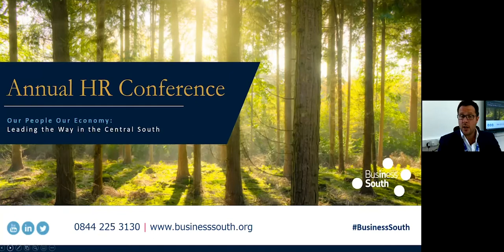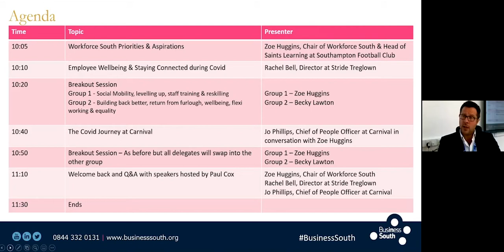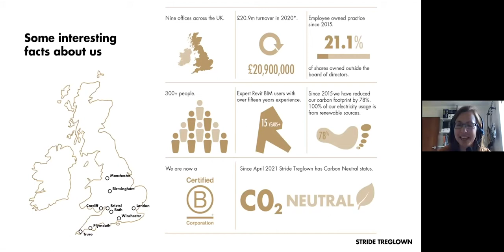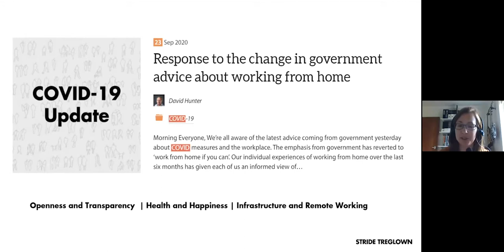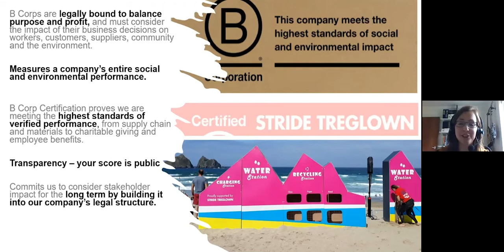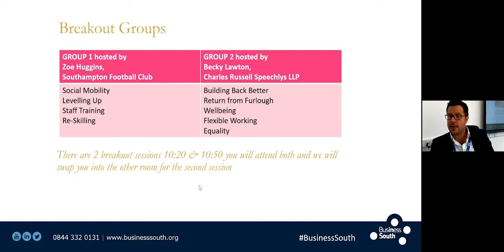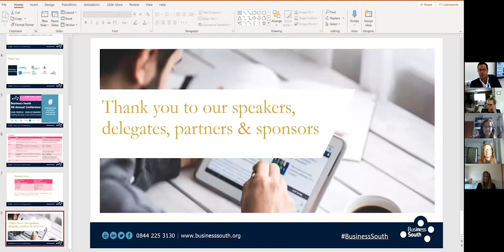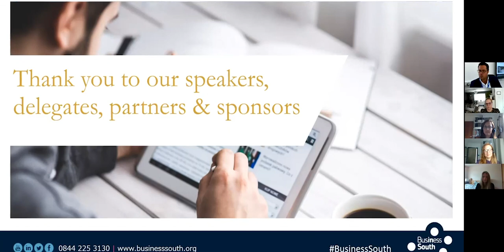Business South HR Annual Conference - Our People, Our Economy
Our People – Our Economy: Leading the Way in the Central South

Workforce South is Business South’s business-led Action Group that brings together HR Professionals and Business Leaders to explore relevant and business-critical issues facing us today.

In support of working collaboratively towards the economic recovery of the Central South Region Workforce South hosted this virtual HR conference around a theme of Our People, Our Economy; Leading the Way in Central South.

The focus of our speakers and experts gave us valuable insights into our challenges and the initiatives underway to support and value our people. We also explored the wider impact to business, culture and economy and how innovation and motivation have been harnessed.